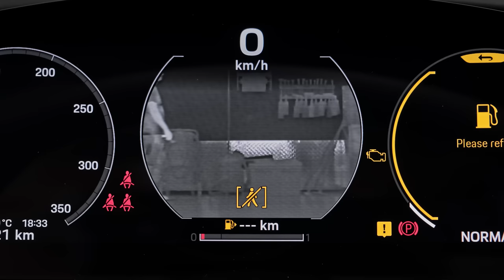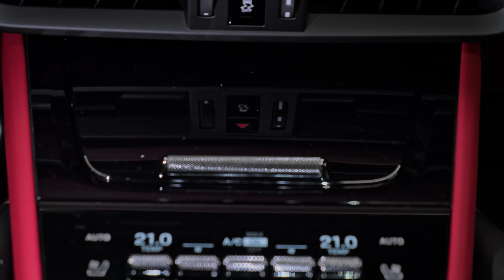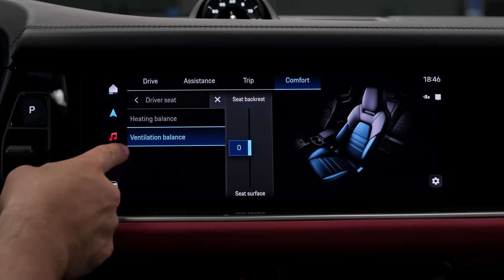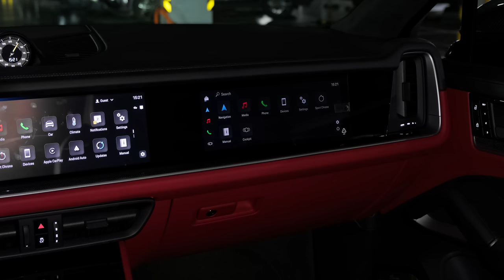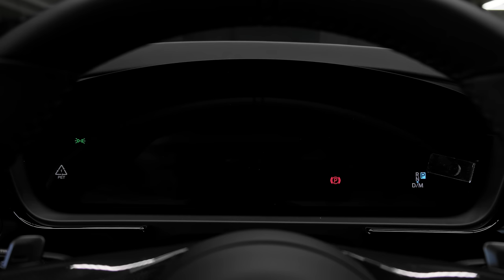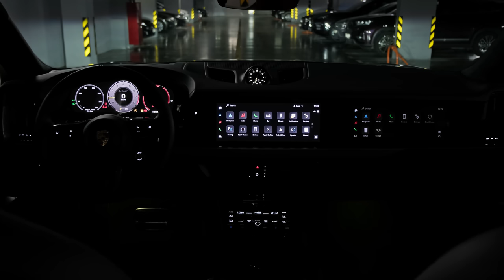Porsche Cayenne (2024) - Sound, interior and Exterior Details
Thanks: BigTimeAuto

    Highs Punchy engine options, handles like a sports sedan, burly maximum towing capacity.
    Lows Adding luxury items drives the price way up, big wheels create a flinty ride, touchy brakes.
    Verdict Over the years, the Cayenne has turned from a Porsche enthusiast's nightmare—incorrectly symbolizing the end of brand's sports-car era—to a respected performance SUV.

Overview

Leaning on its decades-long legacy of sports car manufacturing, Porsche imbues each of its vehicles—including SUVs like the 2024 Cayenne—with a fun-to-drive nature that's hard for rivals to match. Although the Cayenne is a mid-size SUV, it feels light on its feet in corners thanks to an expertly tuned chassis. It's also quick, especially with one of its high-output powertrains that include an available plug-in hybrid and a twin-turbo V-8. Porsche's largest SUV is also luxurious, with a refined ride, a quiet cabin, and plenty of tech and convenience features. While it may not outperform a 911 Turbo, the Cayenne offers plenty of athleticism to satisfy its driver while also providing ample space for people and cargo.

The Cayenne receives a styling refresh this year, albeit a mild one. Tweaks to the exterior require a keen eye but inside, the Cayenne gets a new dashboard design with more digital real estate, a new steering wheel on loan from the 911 sports car, and a new toggle-type shift lever mounted on the dashboard. Porsche has upped the ante on its performance across the board, too. The base model gets 13 more horsepower than before, while the E-Hybrid gains 9 hp. The S trim gets the biggest boost, as it drops its twin-turbo 2.9-liter V-6 for a 468-hp twin-turbo 4.0-liter V-8.
Cayenne: $80,850
Cayenne E-Hybrid: $93,350
Cayenne S: $97,350

Porsche will let you spec the Cayenne in several ways, starting with a turbocharged 3.0-liter V-6 that makes 348 horsepower. The plug-in hybrid (called the E-Hybrid) marries an electric motor and a turbocharged V-6 for a combined 463 horsepower. The Cayenne S boasts a 468-hp twin-turbo V-8 with a great-sounding exhaust note and breathtaking acceleration. We expect a range-topping GTS trim with even more power, but Porsche hasn't confirmed that model just yet. All engines pair with an astute eight-speed automatic transmission and all-wheel drive. While making anything that weighs more than two tons move gracefully is challenging, the engineers in Stuttgart were successful with the Cayenne. When we were able to sample a Cayenne S and found it just as athletic and refined as last year's model. Adaptive dampers are now standard across the Cayenne lineup, and most trims will have additional performance options that include an adjustable air suspension, four-wheel steering for improved maneuverability, and active anti-roll bars for flatter cornering.

Inside, the 2024 Cayenne gets a new dashboard design with more screens and a look that's inspired by the Taycan EV sedan. The SUV's steering wheel has been replaced by one borrowed from the 911 sports car, and the gauge cluster is now fully digital. A toggle shifter is mounted on the dashboard, freeing up space on the center console for a storage nook. Porsche essentially provides a blank canvas inside the Cayenne for customers to personalize as they see fit. Everything from the interior trim to the seatbelt colors and the surface materials can be individually selected, almost always with a stiff additional cost. In addition to traditional options—heated and ventilated front and rear seats, for instance—the Cayenne offers desirable upgrades such as more supportive seats, massaging front seats, and four-zone climate control.